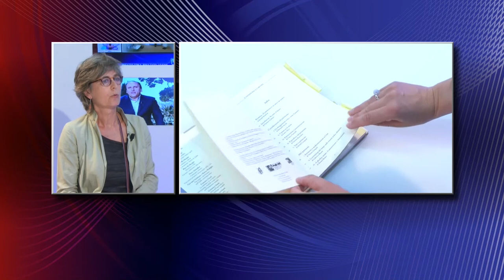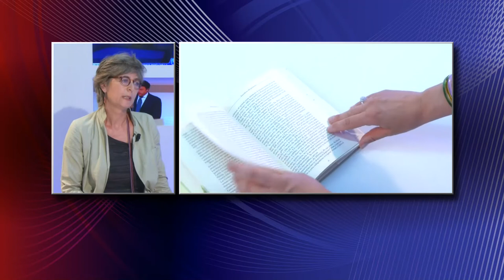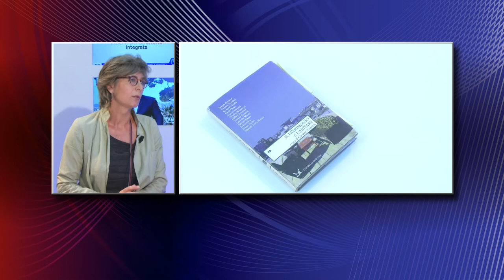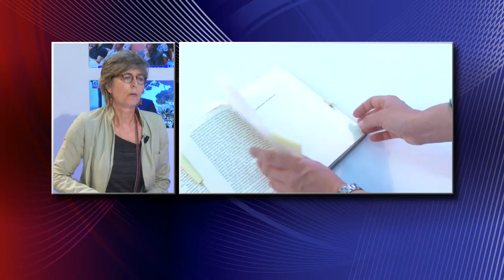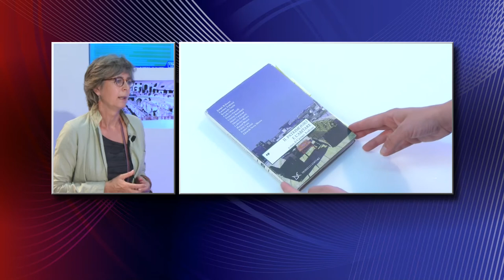Libri. tre Testi dedicati all'architettura. Con Carmen Andriani e Ludovico Micara